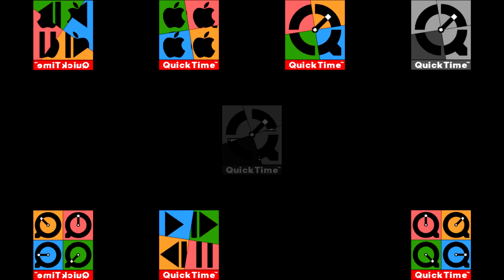[TTS + TTE Style] QuickTime Logo Sparta Remix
tts + tte style, tts pitch patterns.